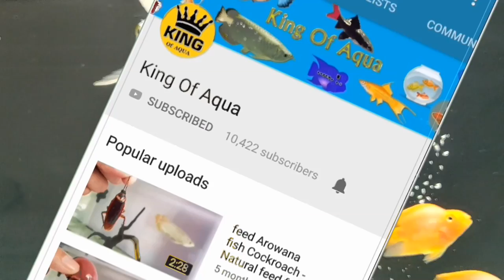Arowana Vs insect (Feeding My Arowana fish)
hello friends
this video i show you feed Arowana